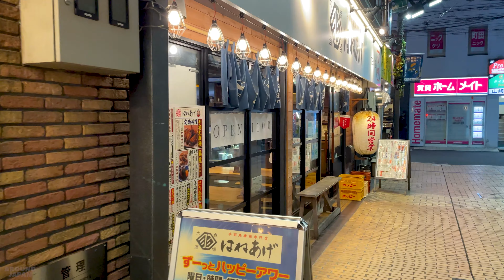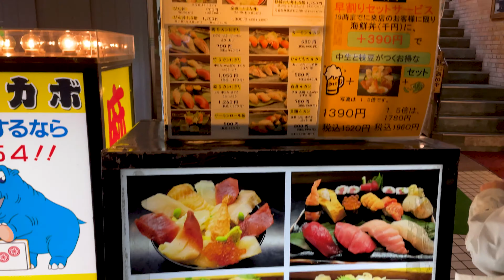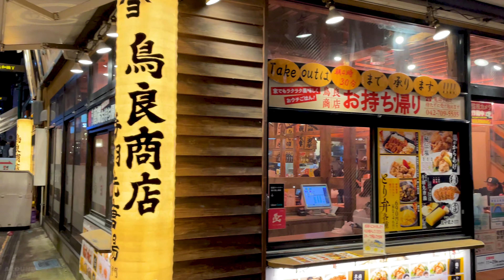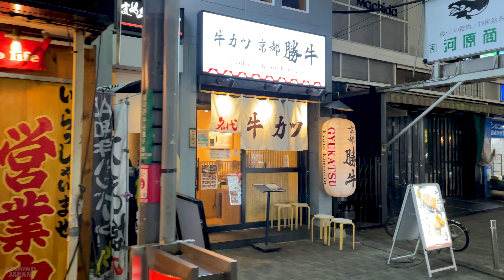🇯🇵 Tokyo Night Walk - Machida | 2022・4K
Machida, Tokyo, Japan
October 19, 2022, 7:09pm
Distance: 2.4km
+13℃ / 55F